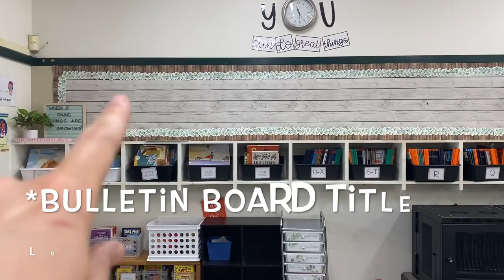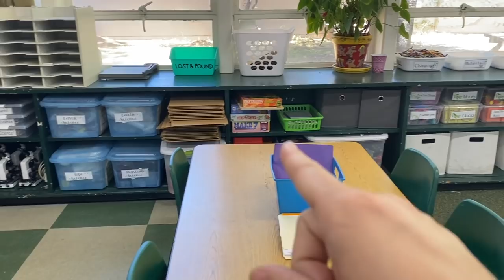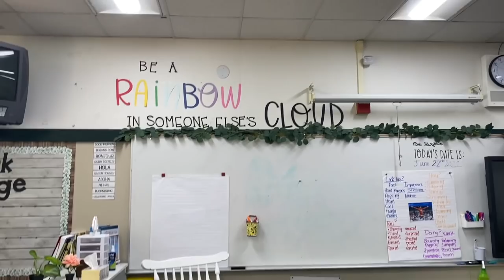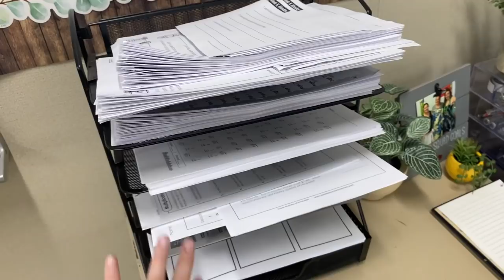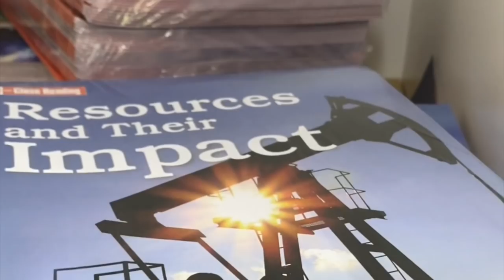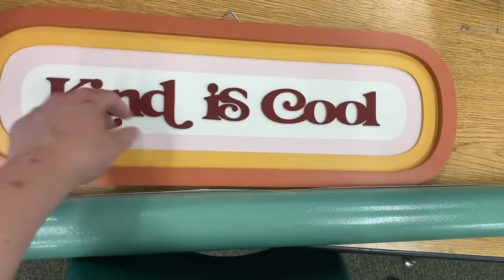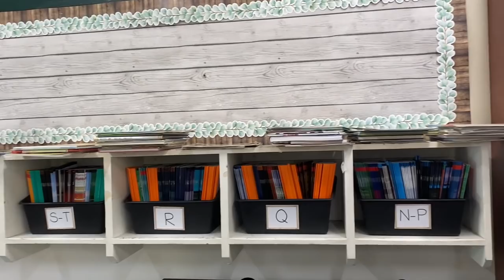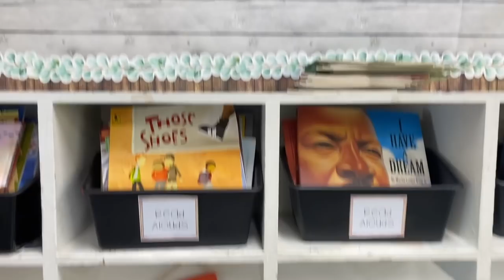Classroom Setup Day 1 & 2 - 2nd year teacher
Hi Friends!
My name is Megan and I am a 4th grade teacher in Northern California. I am a second year teacher and this is the first video in my classroom set up series. I'm very new at this so please help me out and give me some tips to improve my vlog-ing and editing style. I hope I gave you some ideas in regards to setting up your own classroom. Let me know if you saw something and would like the link to it! I would love to answer any questions you might have!